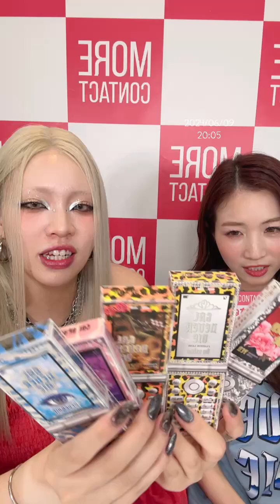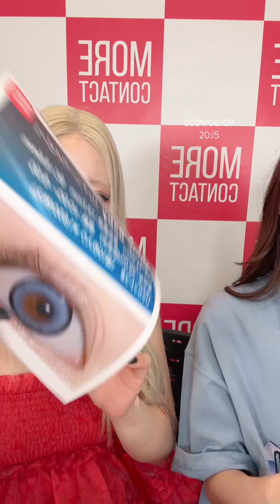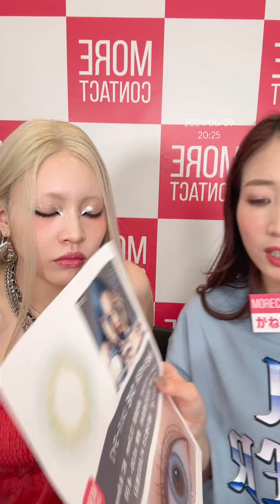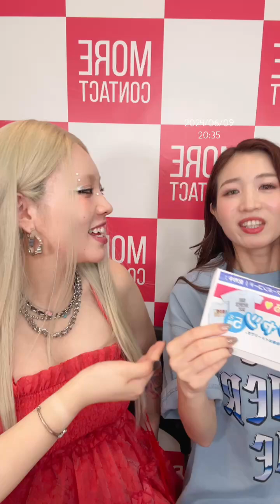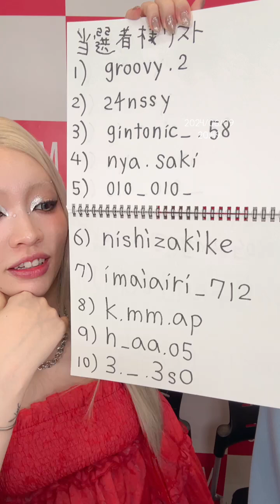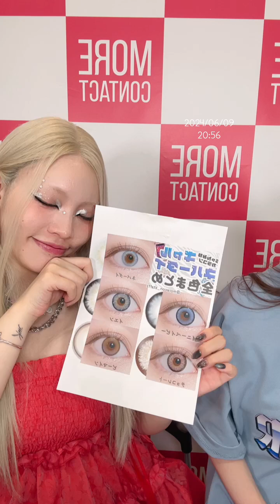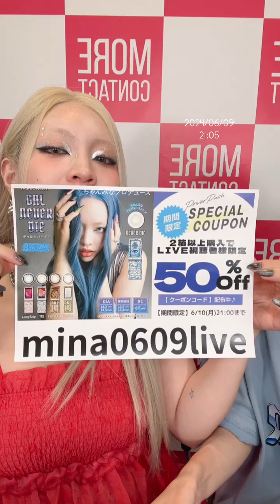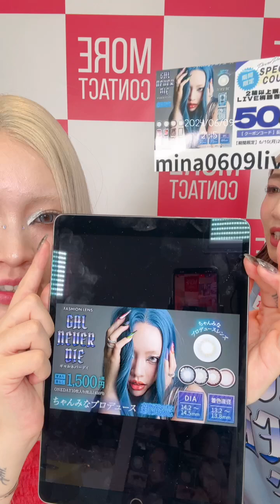ちゃんみな インスタライブ 2024/06/09